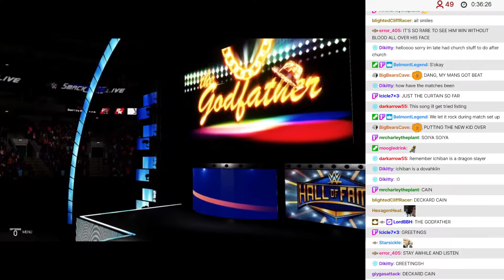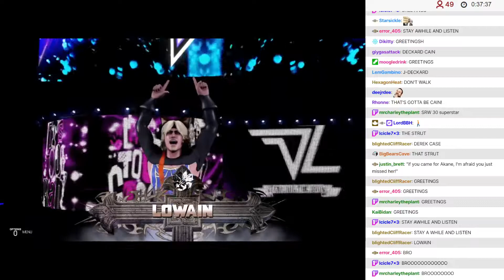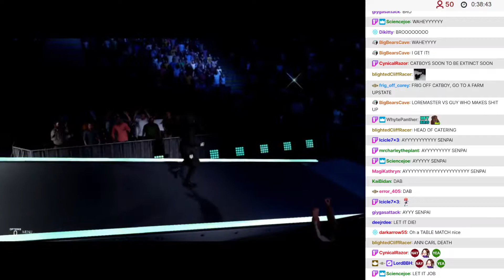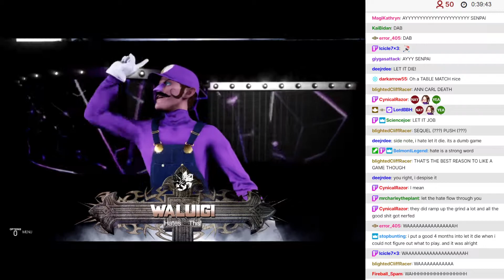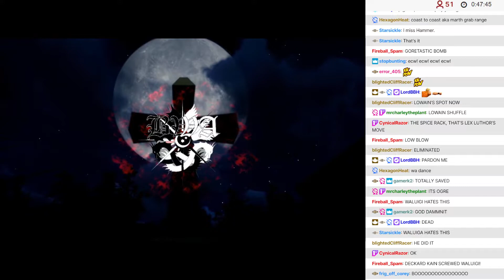BWA S11E9 - 04: Deckard Cain vs Lowain vs Uncle Death vs Waluigi - Tables Match